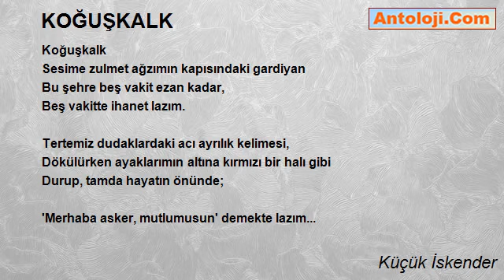KOĞUŞKALK - Küçük İskender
KOĞUŞKALK

Koğuşkalk
Sesime zulmet ağzımın kapısındaki gardiyan
Bu şehre beş vakit ezan kadar,
Beş vakitte ihanet lazım.

Tertemiz dudaklardaki acı ayrılık kelimesi,
Dökülürken ayaklarımın altına kırmızı bir halı gibi
Durup, tamda hayatın önünde;

'Merhaba asker, mutlumusun' demekte lazım...

Küçük İskender